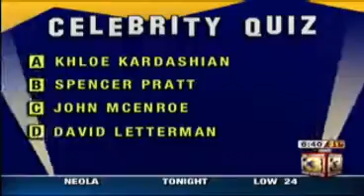Miley gets an award she DOES NOT WANT!